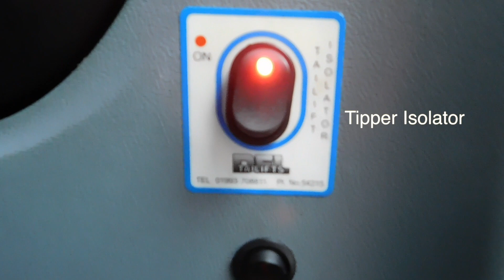100Vans.com YT11BFY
100Vans Ford Transit Luton
Facebook- 100 vans        Twitter- @vandeansell
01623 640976